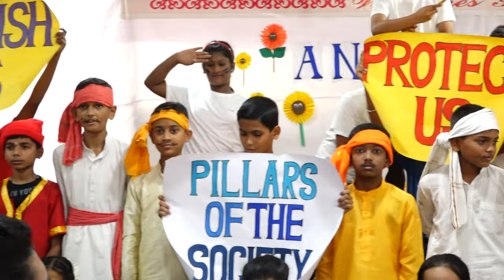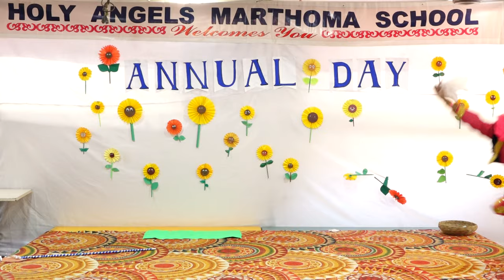Holy Angels Mar Thoma School,Mulund 2024